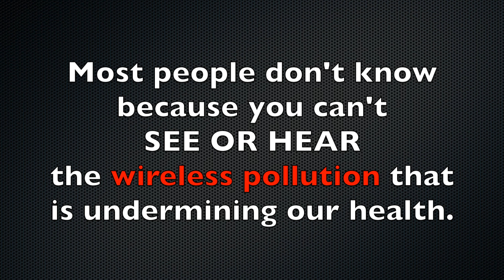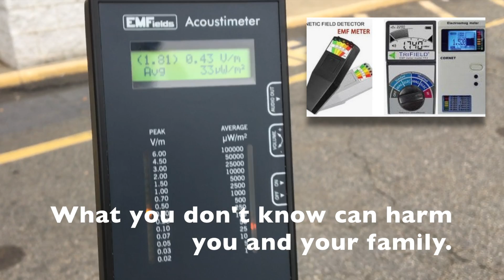Wireless Radiation From Airpods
How much wireless radiation do AirPods give off?